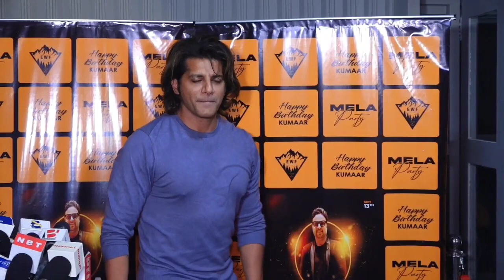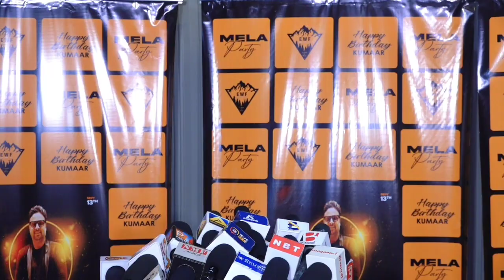Star-studded birthday celebration of famous lyricist Kumar ji with many more celebrities - 1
Star-studded birthday celebration of famous lyricist Kumar ji